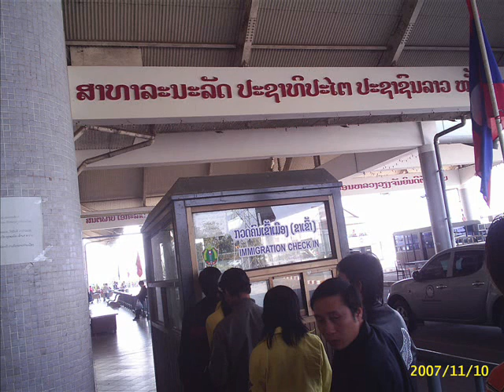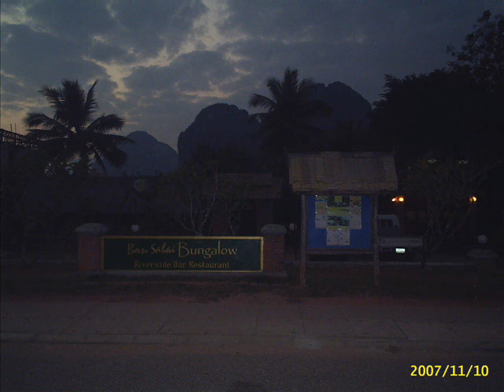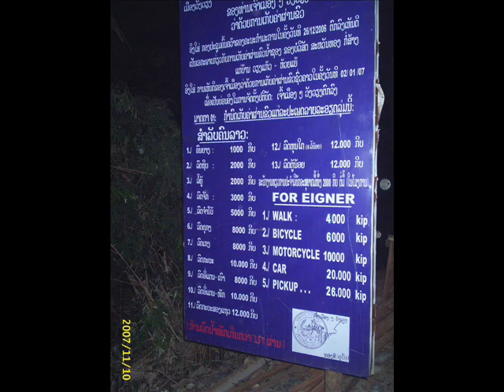tour laos 2-8 Dec 2007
bangkok 8.45 pm to udon 8.30 am
from odon10.30 am to vengjan 12.00  to vangveang 17.30 pm and
vagveng to laungprabang  2-8 Dec 2007
train sleep bkk to-back udom 1,478
bus udom-vengjang               85
bycicle transportation north
-transprtation south            20
van vengjan-vangveng           240
waiting room nana greathouse 2 day                            600islet hole-go under the cave   321